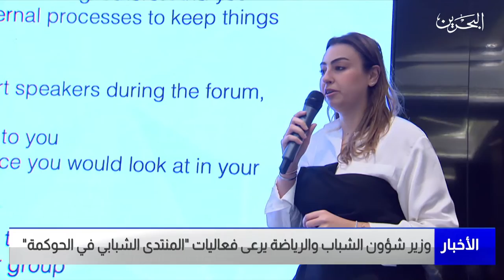البحرين مركز الأخبار : وزير شؤون الشباب والرياضة يرعى المنتدى الشبابي في الحوكمة